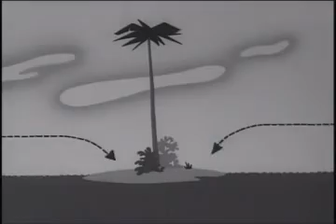Private Snafu No Buddy Atoll 1945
Golden Oldies Classic Old Cartoons

    Animation, short, SNAFU

Private Snafu and a Japanese sailor simultaneously land on a deserted island, discover each other and fight it out until the private kills the sailor and attempts to sell his sword as a souvenir.